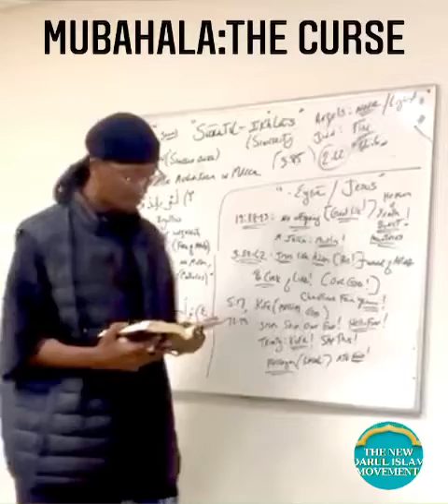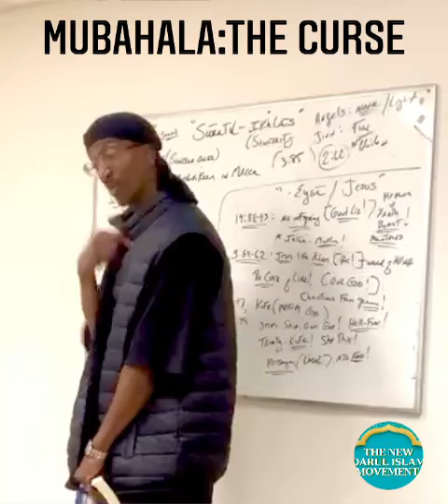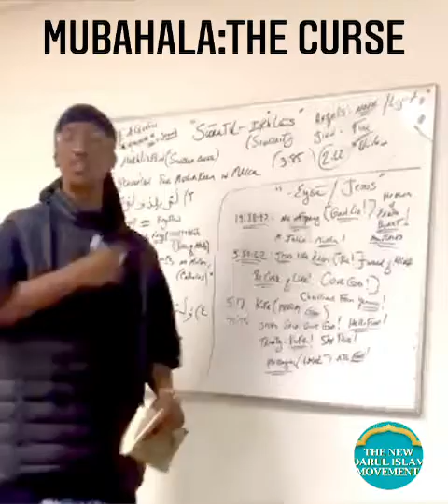“The Mubahalah:Calling For The Curse of Allaah On The Liers of Jesus” Abu Amaanee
Delegation of Christians who came from Yemen to dispute w/ Prophet Muhammad sallallaahu alayhi wa sallam about Jesus